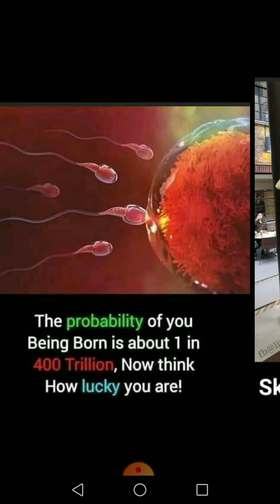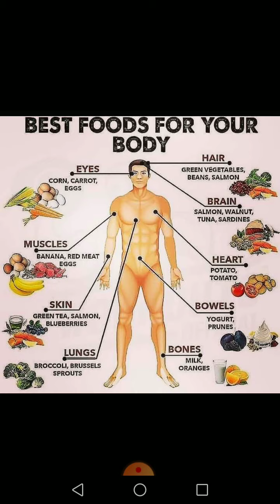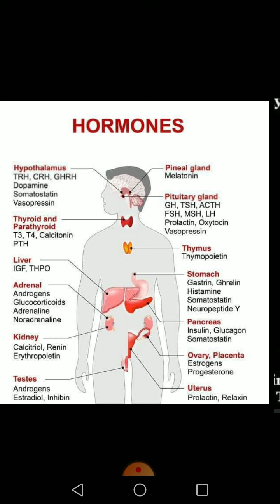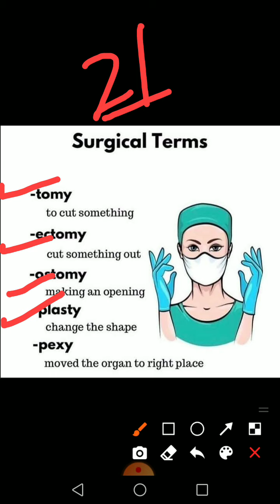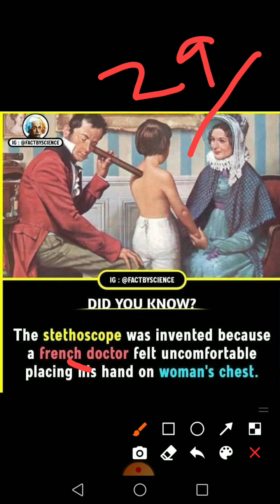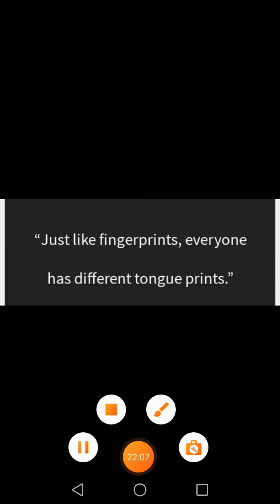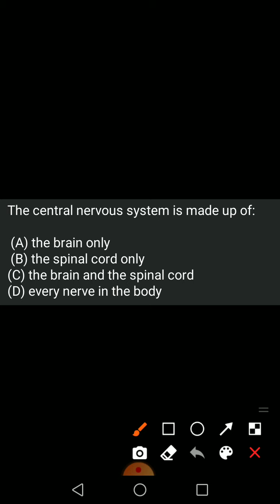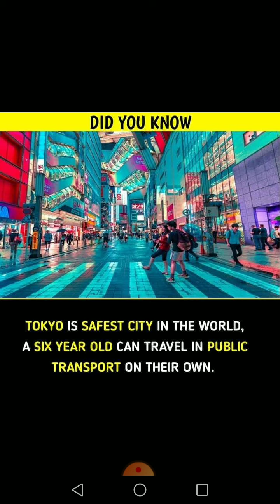Interesting facts part 3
very interesting information